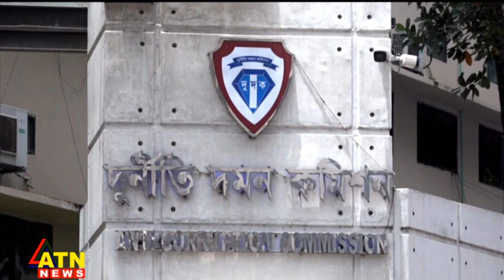জব্দ করা ৯০০ কোটি টাকার সম্পদের মালিক কারা? | Corruption News | ACC | ATN News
জব্দ করা ৯০০ কোটি টাকার সম্পদের মালিক কারা? | Corruption News | ACC | ATN News | bangla news |  bangladesh news | latest bangla  news | latest news | top bangla news